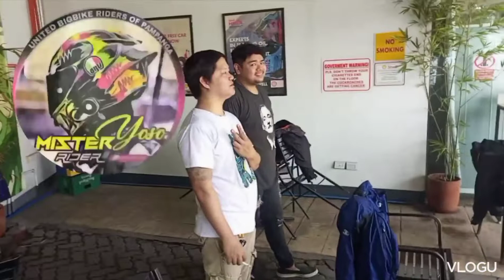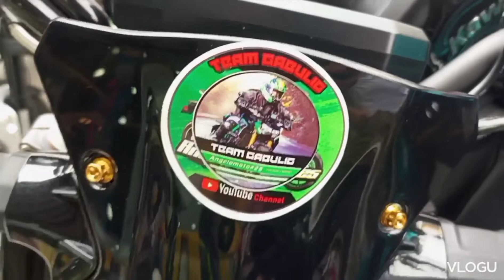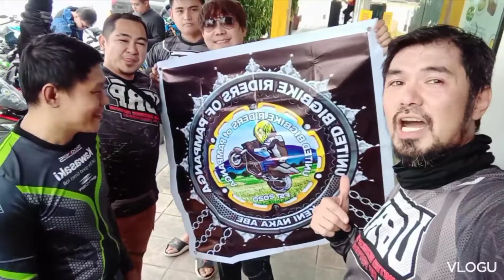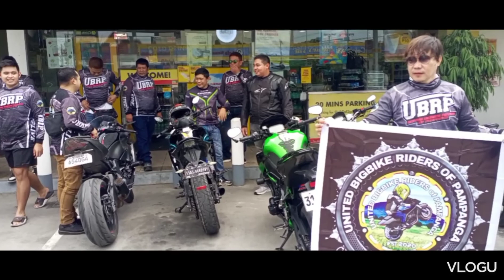CFMOTO NK400 | UBRP TAMBIKE @ ANGELO'S GARDEN RESORT | MEET UP angelomoto#25 | Bombahan z900